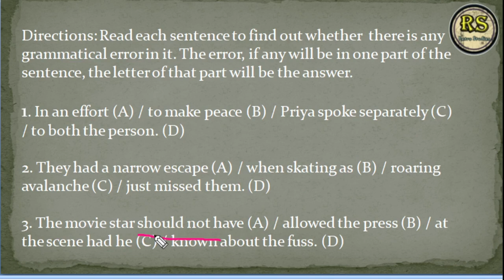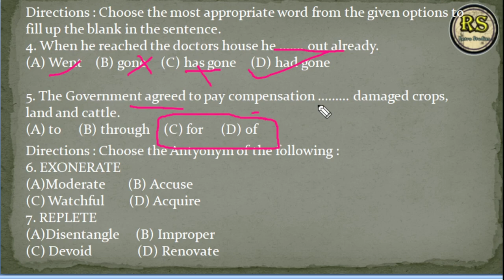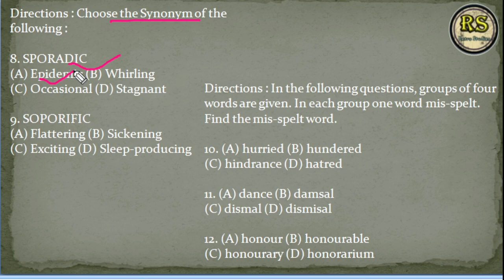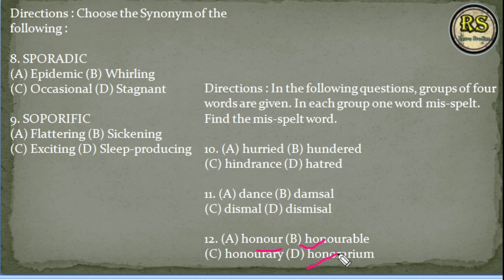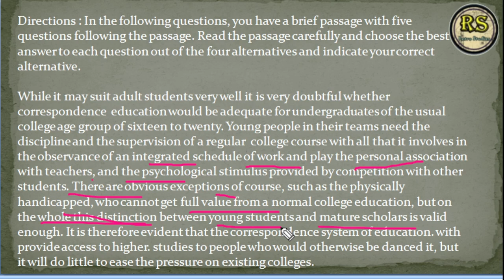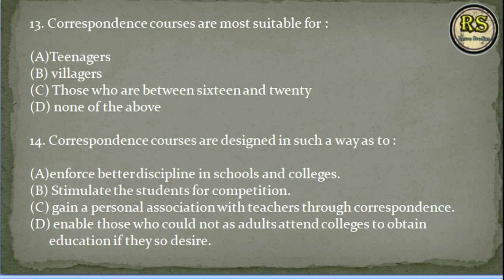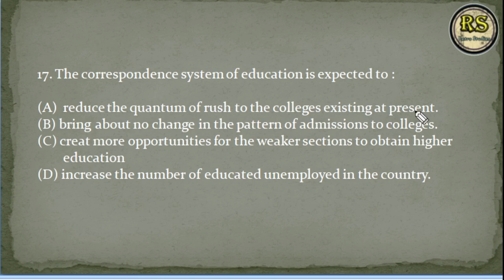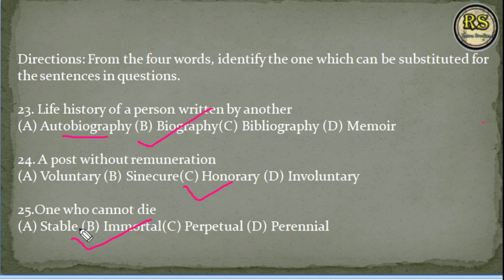SSC_GD english important questions | SSC GD important question of english PART 1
SC_GD english important questions | SSC GD important question of english  PART 1 |